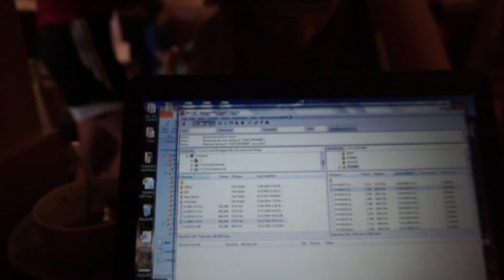WORST PAIN EVER!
Day #153 - Literally, the worst day of 2016, and possibly my life. It hurts just thinking about it!

Meg *Girlfriend* :D